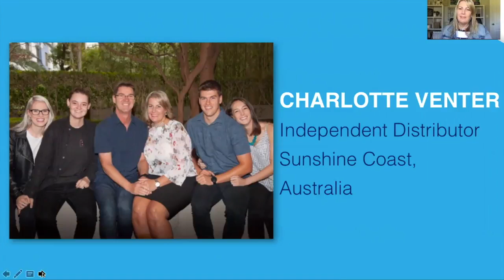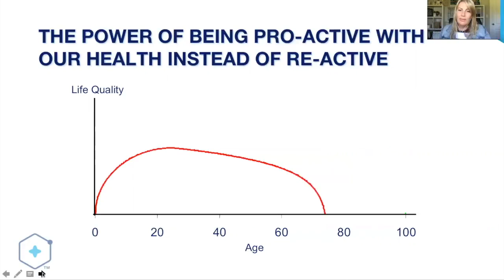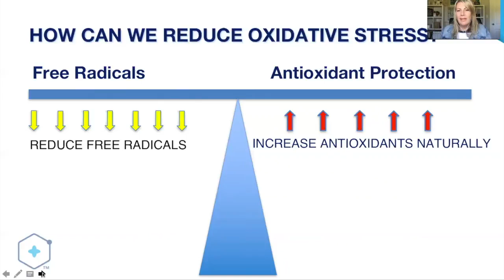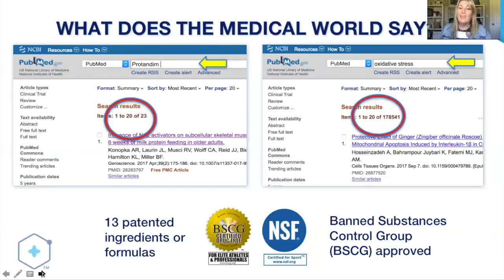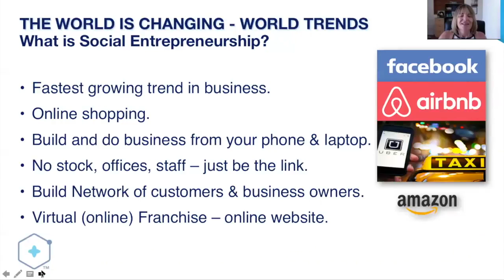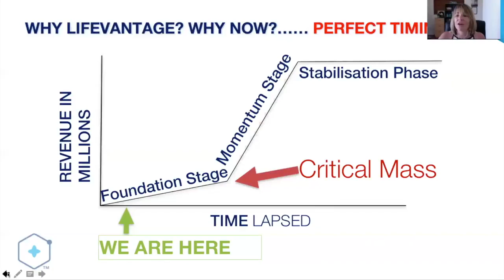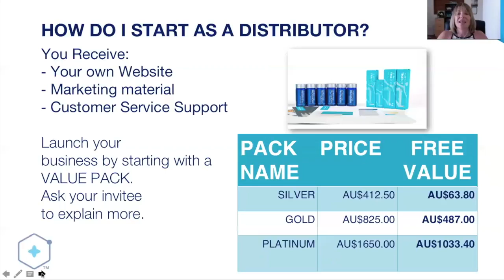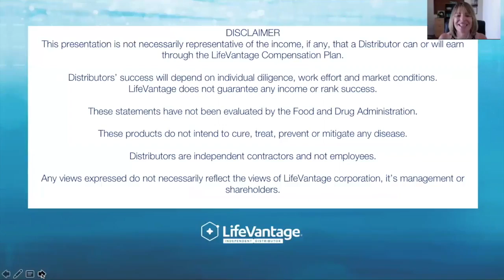Australia LifeVantage Overview October 2017